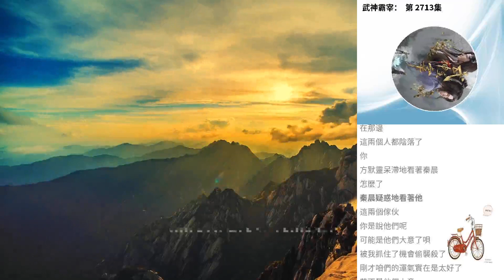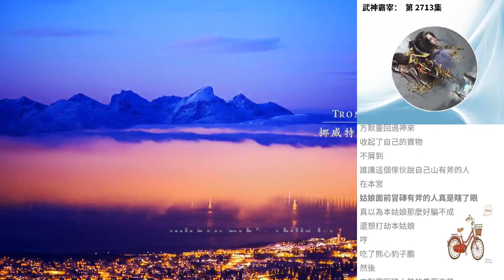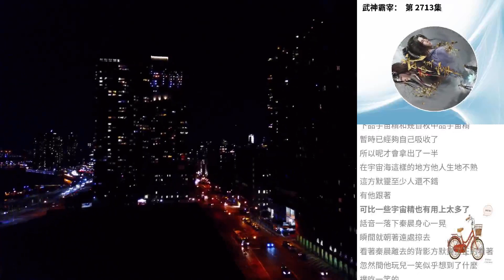武神霸宰： 第 2713集